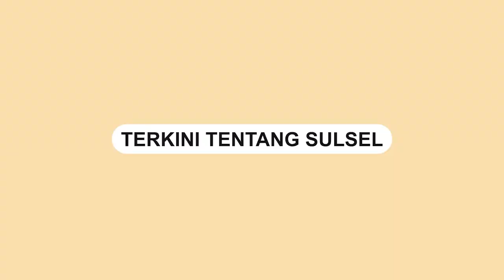Aksi Syaharuddin Alrif Geser Ban Bekas yang Dibakar dalam Demonstrasi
Puluhan massa aksi mendatangi Kantor DPRD Sulawesi Selatan pada Selasa (2/5/2023) dalam rangka memperingati Hari Buruh dan Hari Pendidikan Nasional tahun ini.

Mereka datang dengan membawa spanduk dan poster yang memuat tuntutan-tuntutan mereka.

Para peserta aksi memadati area depan Kantor DPRD Sulsel sambil melakukan orasi dan menyampaikan aspirasi mereka.

Wakil Ketua DPRD Sulsel dari Fraksi Nasdem, Saharuddin Alrif, turut hadir untuk menerima aspirasi para peserta aksi.

Saat massa aksi membakar ban sebagai bentuk protes, terjadi momen menarik ketika Saharuddin membantu menggeser ban agar tidak mengganggu arus lalu lintas.

Aksi tersebut berlangsung dengan tertib dan damai, tanpa adanya insiden yang mengganggu ketertiban umum.
Video terkini dan terbaru..